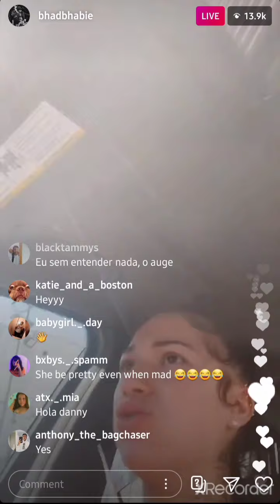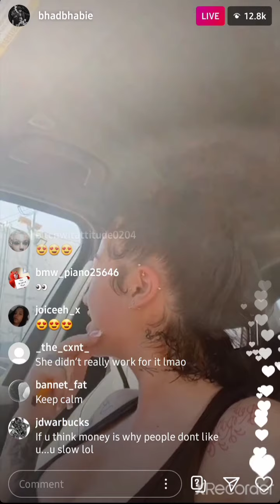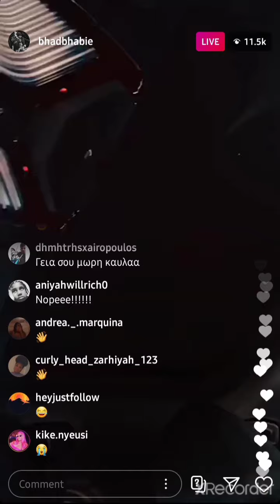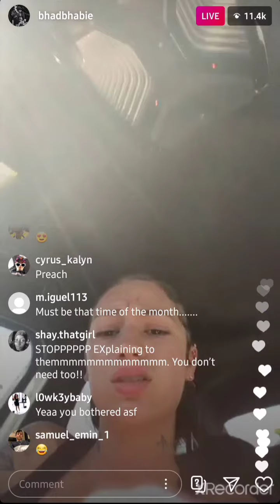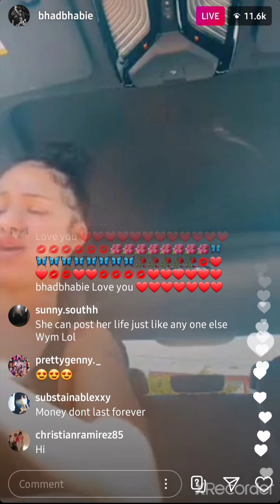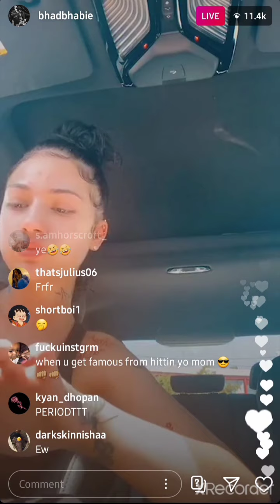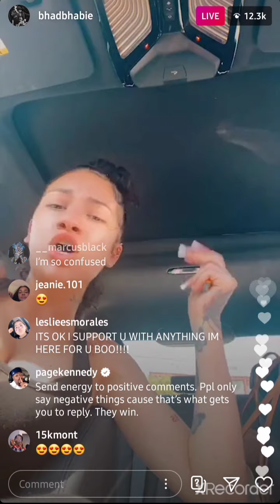Bhad bhabie live (Danielle Bregoli)